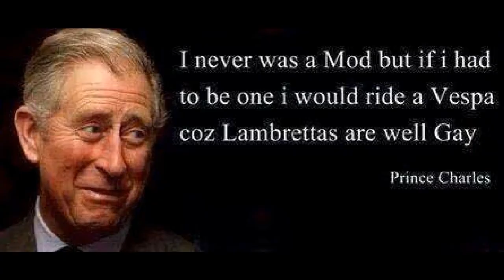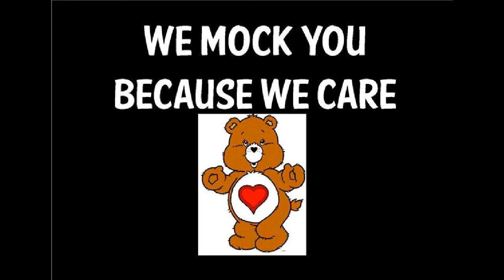Valley Scooter Club Rossendale - Lambretta Tribute - NOT!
Club banter